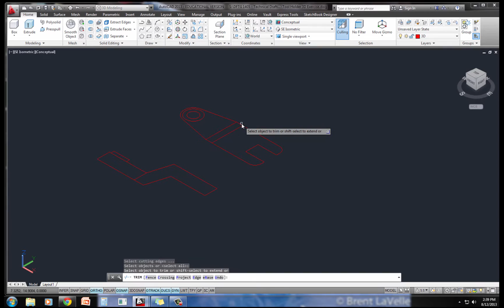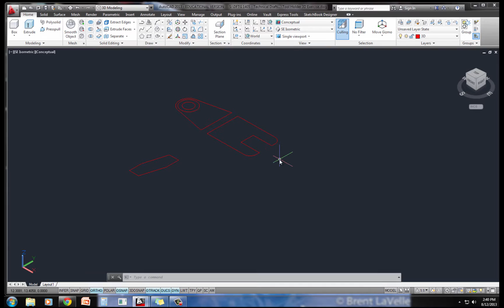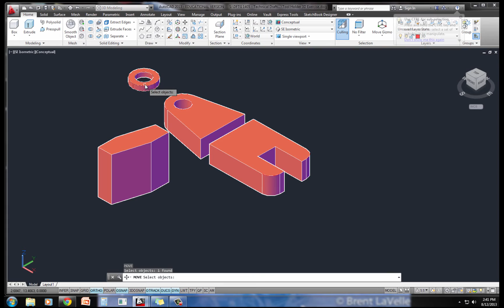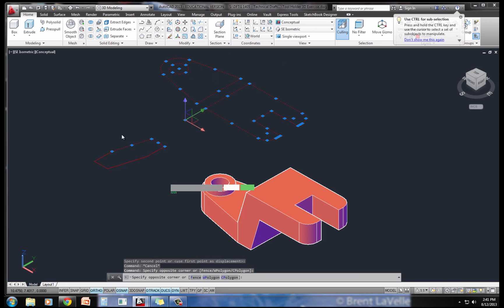C 3D Tool Holder with Push Pull